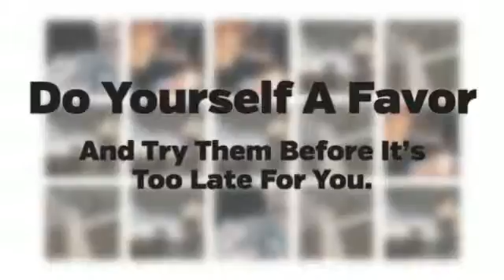Electric Cigarettes Will Not Cause Fire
for Free E Cigarette Trial Packs and E-Cigarette
Trial Reviews. We talk about everything in the
Ecigarette world, and find the Best Electric Cigarettes!